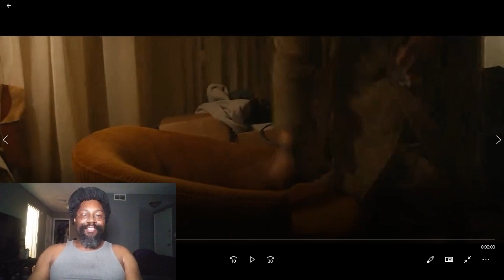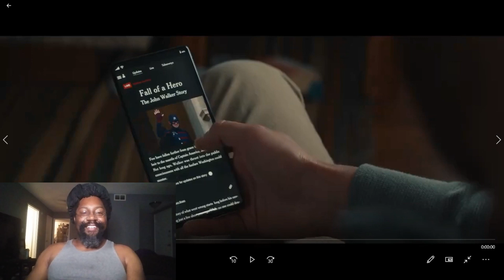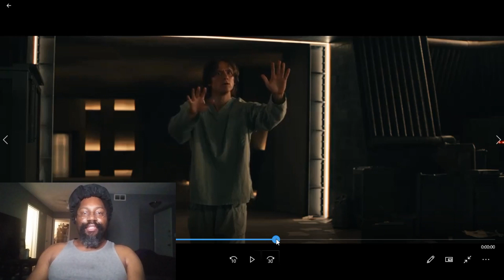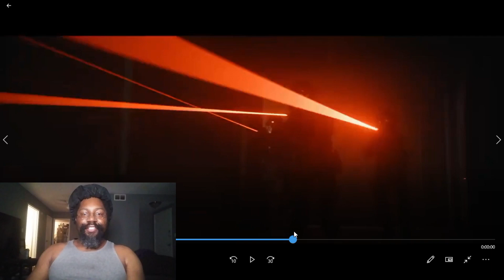Thunderbolts Teaser Reaction